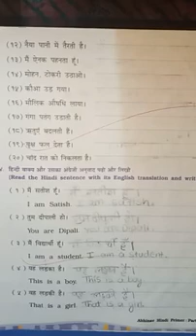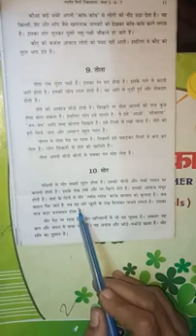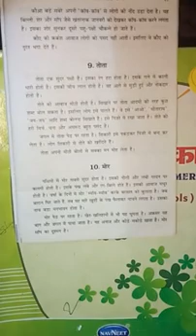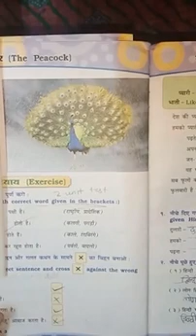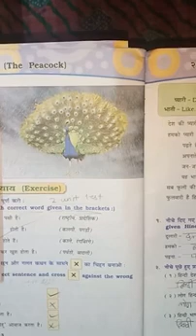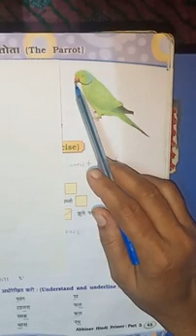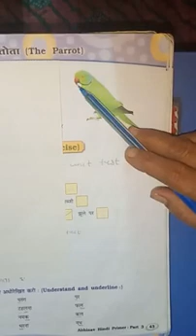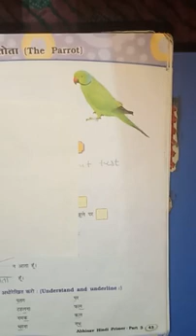Hindi Primer Part(2)